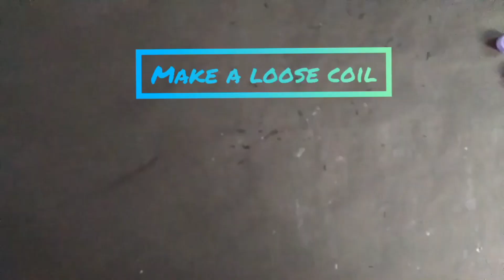2 Quilled Friendship Day Card /Friendship Day Gift Idea /Friendship Day Card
Greetings to the beautiful souls !!! In this video you will learn how to make 2 beautiful quilled friendship day cards.